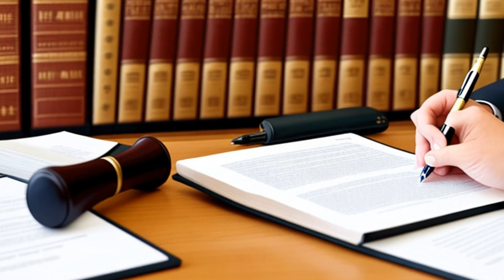State v. Wade (2007) Overview | LSData Case Brief Video Summary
The State of Missouri tried to charge Janet Wade with child endangerment after she tested positive for drugs during pregnancy. The court dismissed the charge because the child endangerment statute did not apply to unborn children. The State appealed, arguing that the term "child" referred to a fetus as well. The court reviewed the statute and decided that the legislature did not intend for the statute to apply to unborn children. The court also found that Missouri law did not allow criminal charges against mothers for prenatal misconduct.

State v. Wade (2007)
Missouri Court of Appeals
232 S.W.3d 663